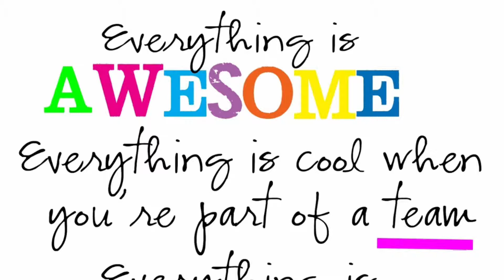Zev and Christine's Olympia Medium KC - 2014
Zev's and Christine's Medium KC Olympia agility and jumping runs. Thanks to Becca Middleton for recording the agility run and for Marc recording the jumping plus putting the videos together :)
The everything is awesome poster - found on the web - no author - the saying is from the Lego movie and it really sums up me and Zev.